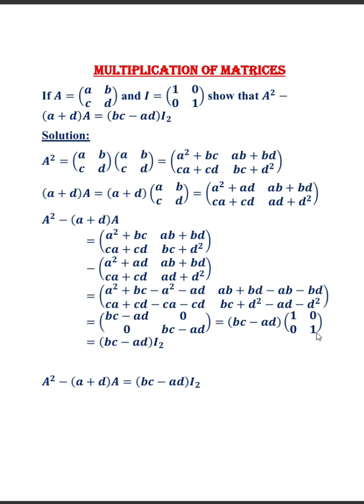Matrix Multiplication - Part 3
Mathematics classes taken for 8th, 9th, 10th,11th,12th CBSE, STATE BOARD, ICSE.

Hope you liked this video. Give your comments.